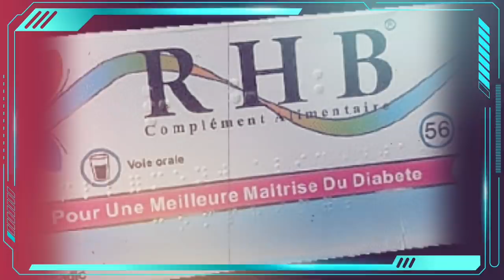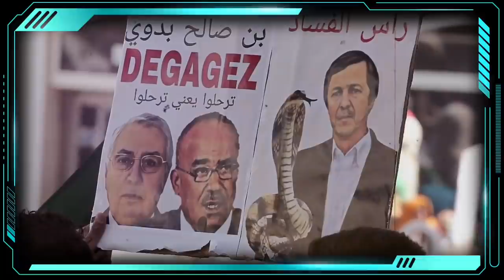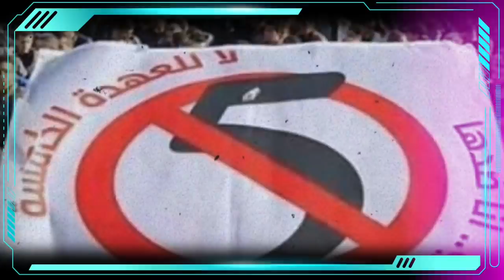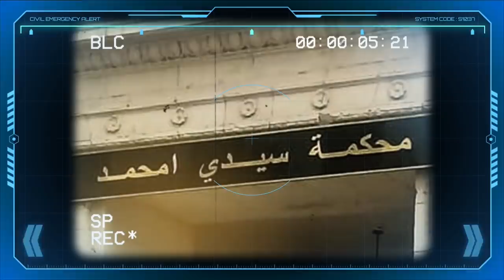La justice a-t-elle abandonné les procès du système Bouteflika ? | Après Oulmi et Haddad, Tahkout...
* La justice a-t-elle abandonné les procès du système Bouteflika ?
* Houda Feraoun habite toujours à Club-des-Pins.
* Tribunal Abane-Ramdane: Après Oulmi et Haddad, Tahkout.